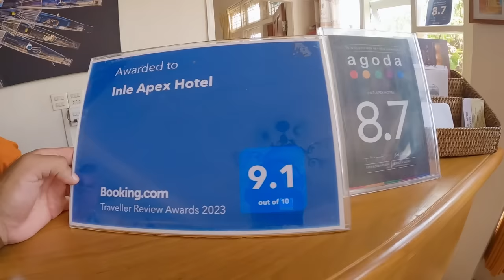Travel To Myanmar During Civil War!!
Travel To Myanmar During Civil War!!  In this Myanmar vlog I visit the peaceful and serene city of Nyaungshwe which is close to Inle Lake which makes you forget there is currently a civil war in Myanmar under the military junta. This city in Myanmar has never been seen before on youtube. I arrive at Heho airport and My friend T takes me to his home in this beautiful and peaceful city of Myanmar. We explore some Monastery and Pagodas in this area of Myanmar known as Nyaungshwe. Even though Myanmar is currently under a civil war under military junta it is still a beautiful place to travel.

- 12GO - Best way to book any transportation (trains, taxis, ferries etc.) throughout your travels